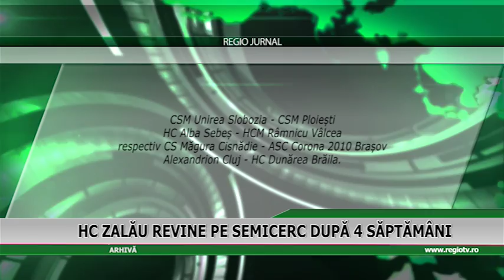HC ZALAU REVINE PE SEMICERC DUPA 4 SAPTAMANI